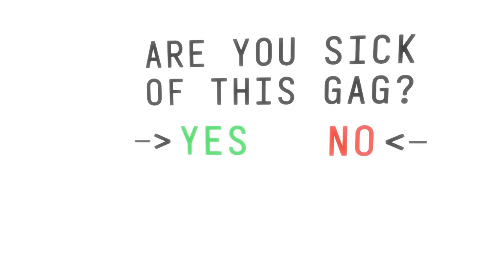7 Games That Predicted Your Nonsense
Whether you're trying to glitch out of the map, create a shortcut with a rocket launcher, or just write a swear word on a giant typewriter, some games are one step ahead of you and your experimental ways.